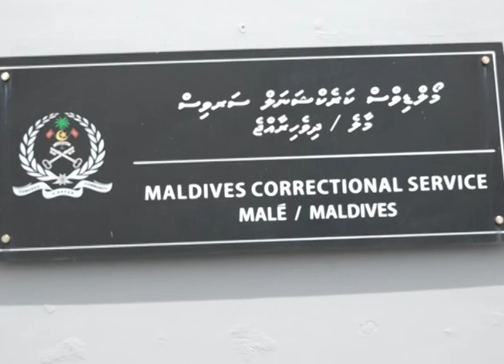Vathan Edhey Report 29 01 2020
މަނީ ލޯންޑަރިންގެ ދައުވާއާއި ގުޅިގެން ފަސްއަހަރުގެ ޖަލު ހުކުމެއް ތަންފީޒު ކުރައްވަމުން ގެންދަވާ ކުރީގެ ރައީސް އަބްދުﷲ ޔާމީން އަށް ސިއްހީ މައްސަލަތަކެއް ދިމާވެފައިވާ ކަމަށް އެމަނިކުފާނު ވަނީ ހައިކޯޓުގައި ވިދާޅުވެފައި